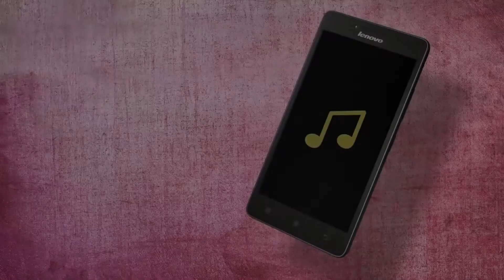Lenovo A6000 trailer